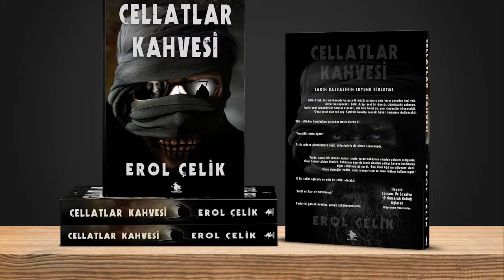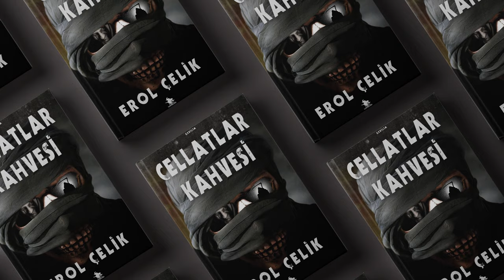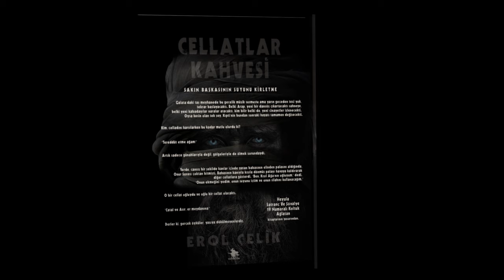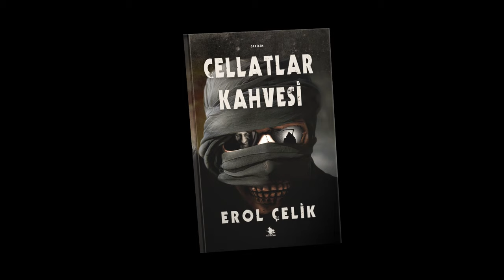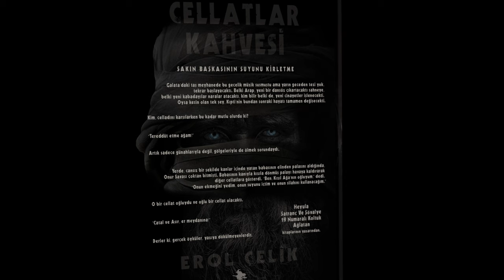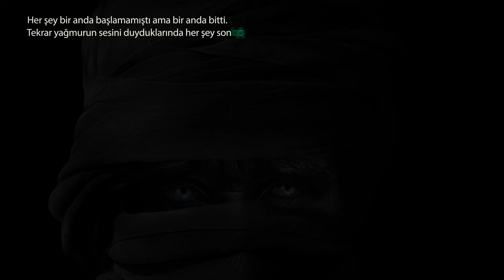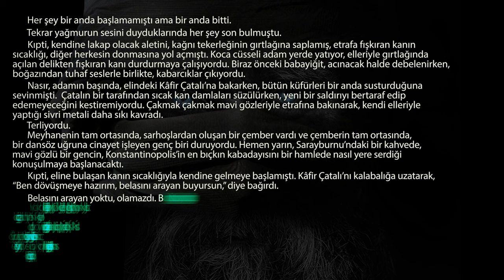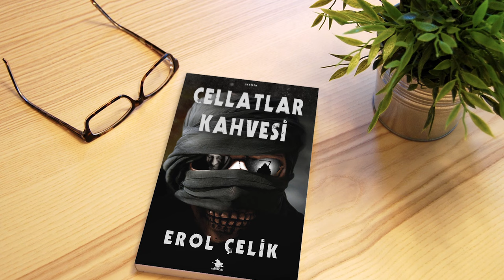Kıpti - Sesli Öykü (Cellatlar Kahvesi) Sesli Kitap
Kıpti.
Bir Osmanlı Gerilim Öyküsü.
Bu sesli kitap, Osmanlı zamanında yaşanan tamamen hayal ürünü bir öyküdür.
Bu öykü Erol Çelik'in Cellatlar Kahvesi romanındaki Kıpti adlı bölümünden alınmıştır ve Ziya Nizam tarafından seslendirilmiştir.

Bir Osmanlı Gerilim romanı olan Cellatlar Kahvesi, öykü kurgusu olarak oldukça farklı bir atmosferde geçmektedir ve bütünüyle birçok yan öyküsüyle okunmaya değer bir kitaptır. Bu yan öykülerden biri de Kıpti'nin öyküsüdür. Bu sesli kitap Kıptin'nin öyküsünü anlatmaktadır.

Keyifli dinlemeler.

Cellatlar Kahvesi bir osmanlı gerilim romanıdır.
Yazan: Erol Çelik
Eser: Cellatlar Kahvesi
Okuyan: Ziya Nizam.